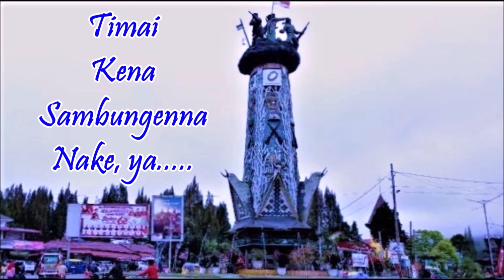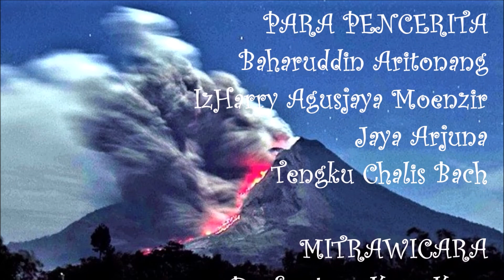MEDAN PUNYA CERITA: MEJUAH-JUAH KITA KERINA - Part 4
MEDAN PUNYA CERITA:
MEJUAH-JUAH KITA KERINA
Part 4